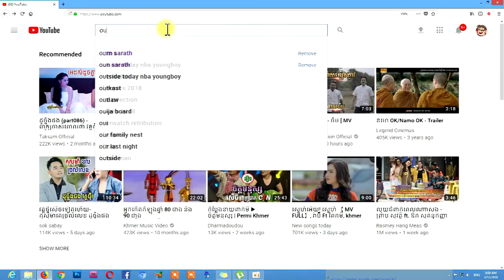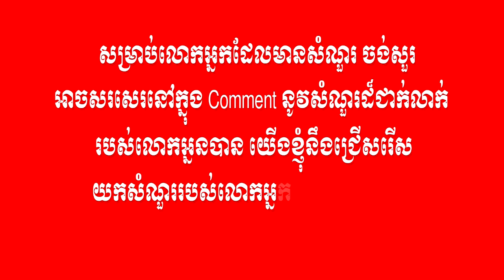Ourn Sarath - Lazy man VS Clever man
Clever man